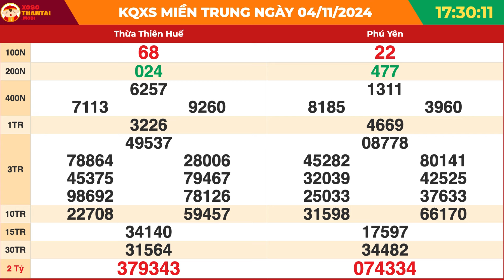Xổ số miền Trung hôm nay ngày 4 tháng 11 | XSMT - KQXSMT - XSMTR - SXMT 4/11/2024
Theo dõi kết quả xổ số miền Trung mới nhất tại

XSMTRUNG - Kết quả xổ số kiến thiết miền Trung hôm nay Thứ 2, trực tiếp xổ số miền trung minh ngọc, xổ số đại phát, xosohomnay, xổ số miền trung đại phát hôm nay, xsmt minh ngọc

Trang xosothantai.mobi là một lựa chọn tốt để theo dõi kết quả SXMT, cung cấp thông tin đầy đủ và cập nhật liên tục.

Vé số miền trung sẽ được các công ty phát hành từ đầu giờ sáng và sẽ kết thúc vào 6 phút trước khi tiến hành mở thưởng hàng ngày lúc 17h15p. Vì thế nếu bạn muốn thử vận may của mình, hãy đến các đại lý hoặc điểm bán vé số để mua cho mình 6 hoặc vài tấm vé dự thưởng.